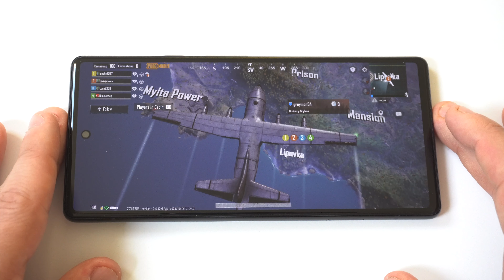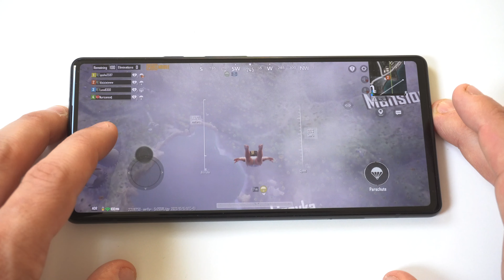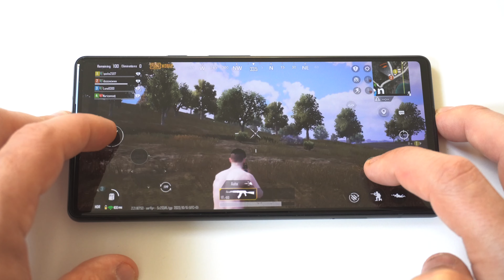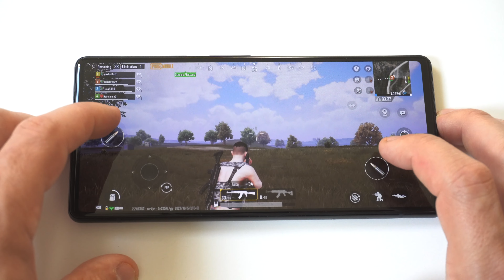Pixel 7 PUBG & Diablo Immortal Gaming Test